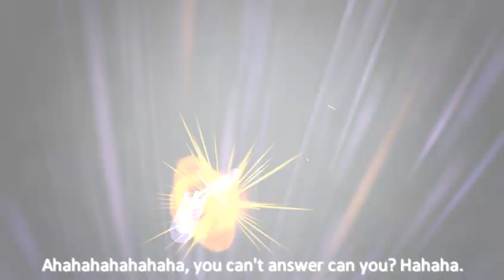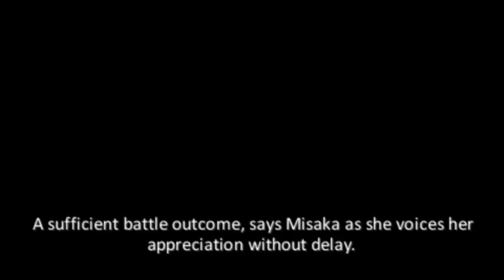ToAru Majutsu no Index PSP Gameplay English #15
La historia de Mugino enpieza ahora.